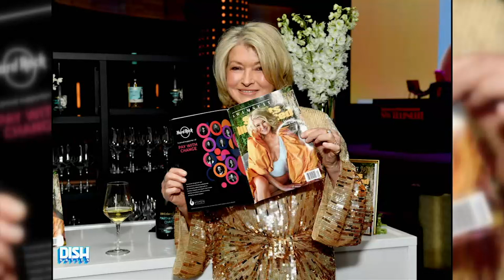Martha Stewart Doesn't Wear Panties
Martha Stewart doesn't wear panties; she wears swimsuit bottoms.You know the old saying, "stay ready so you don't have to get ready" —Martha took it to heart. Not sure what that means for her downstairs area, but we guess that's her and her OBGYN's business.

The best in entertainment news! Catch all the viral celebrity news with humorous commentary on Hollywood gossip and all things pop culture on Dish Nation today!